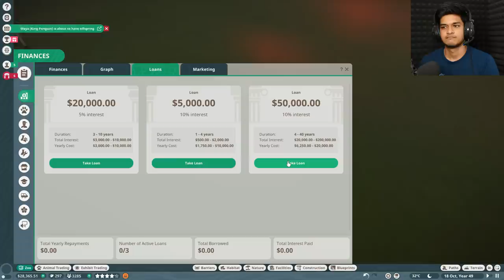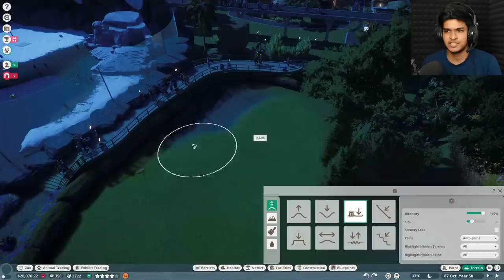LION - KING OF THE JUNGLE | PLANET ZOO #17